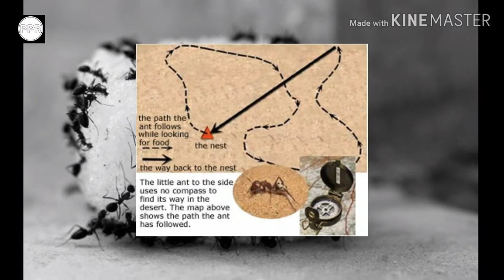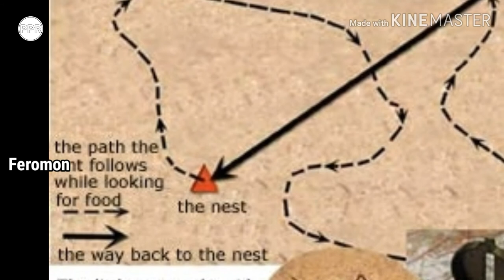Apa Fungsi Para Semut Melakukan Baris - Berbaris Dan Inilah Alasannya ?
Seekor semut memiliki daya tarik yang unik salah satunya kenapa semut melakukan baris - berbaris ? kita bisa menjumpainya dimana saja termasuk dirumah.

Footage This Video : Google, Videvo, Pexels, Shuttershock and others.
Edit Video With : Kinemaster
Mic : Mic Boya

kenapa semut rangrang banyak yang mati,kenapa semut tidak suka madu,kenapa semut rangrang tidak mau bertelur,kenapa semut diciptakan,
kenapa semut hitam banyak dalam rumah,kenapa semut api gigit,
kenapa rumah banyak semut menurut islam,kenapa banyak semut di rumah,
kenapa dirumah banyak semut,